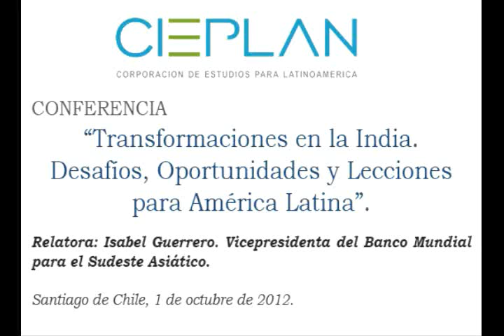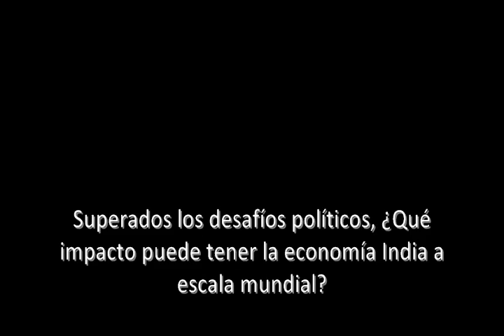"Transformaciones en la India", por Isabel Guerrero, BM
Isabel Guerrero, Vice Presidenta para el sudeste asiático, del Banco Mundial, se refiere al proceso político que enfrenta India y a las proyecciones de su crecimiento económico. Asimismo, evalúa las posibilidades que tiene Latinoamérica para estrechar lazos comerciales con el país "segunda China".